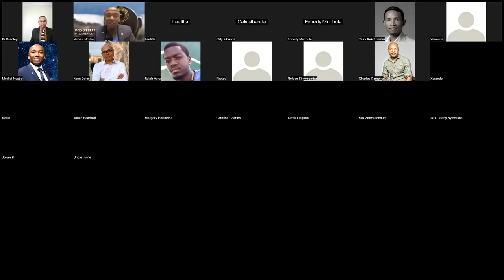"Truly this Man ..." by Ps Bradley Golden - 2023 SID Week of Prayer